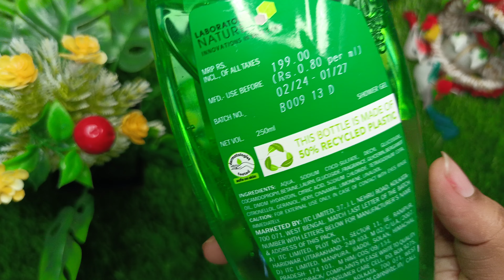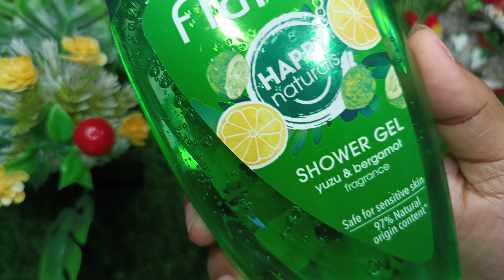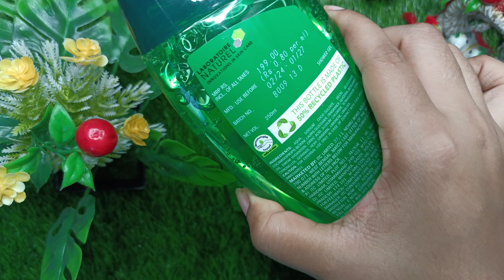fiama shower gel review || in Hindi from Rashi product review